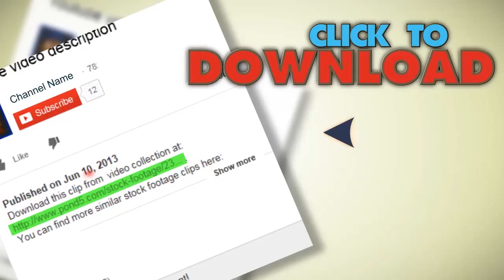Casino. Stock Footage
You have watched Casino. Stock Footage"